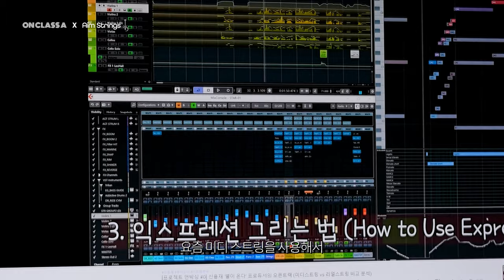실전 미디스트링 편곡법 온라인클래스 2기 모집 | How To Make "Realistic MIDI Strings" Online Class | 스트링편곡 실시간 강의 수업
How To Make "Realistic MIDI Strings" Online Class 2nd Term| Pre-registration Now Open!

Learn everything about String Arrangement from top class string arranger, Minhun Kang!
The class will be conducted via private YouTube streaming for 12 weeks from August.

-Instructor-
Minhun Kang (Aim Strings' Main Producer)

-Curriculum-
12-week Course in String Arrangement
Intermediate class with Cris Hein Strings and Modern Scoring Strings

Chapter 1. Understanding Strings
The Role of Pop Strings
Seating and Range of Pop Strings
Articulations And Words

Chapter 2. Rules of Strings Arrangement
Basic Harmony for String Arrangement
Creating a violin monophonic over the chord
Creating counter melody for vocal melodies

Chapter 3. Set up Virtual Instrument in Cubase
Cubase setting method optimized for string arrangement
Chris Hein Ensemble Strings, Modern Scoring Strings
Expression Map Setting

Chapter 4. Expression and Inner Voice
Drawing Expression
Add Inner Voice
Viola and Cello's Role

Chapter 5. The Beginning of RMO
Layering Strings VI
Arranging Intro Strings
Arranging Verse, Interlude

Chapter 6. The Beginning of RMO 2
Using various legatos
Chorus & D Bridge Arrangement
Expressing Vibrato

Chapter 7. How To Make String Sound Realistic
How To Use EQ for Strings
How To Use Reverb
Various plug-in applications

Chapter 8. MIDI String Arrangement Practice
Let’s Make Counterlines
Let’s Do the RMO Programming
Let’s Make Inner-voices

Chapter 9. Latest Trends In String Arrangements
Dialogue Technique for voices
Various Runs Technique
How To Arrange High Dubbing

Chapter 10. Advanced String Arrangement Technic
Create Colorful Lines
Advanced MIDI Programming
Polyphonic Inner-voices

Chapter 11. How To Arrange Various Genre
How To Arrange Dance Strings
Various Uses of Dance Strings
Expressing Various Articulations

Chapter 12. How To Record Real Strings
Create MIDI Data for Sheet Music
How To Make Sheet Music for Strings
How To Direct Strings Recording

-Schedule-
August 5, 2021. Conducted in Korean, 19 pm (GMT+9)

-Benefits-
*Provide a Cubase Project Template of AimStrings
*Provides Sheet music of strings and MIDI Files
*Provides English subtitles videos of the last classes.